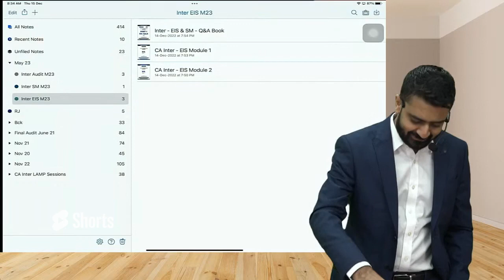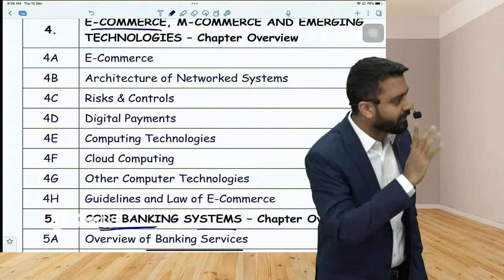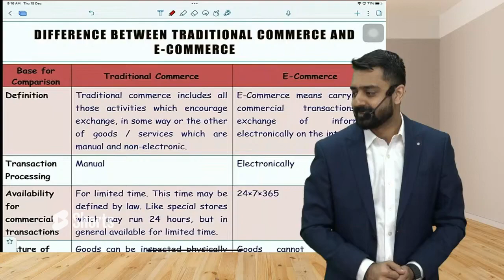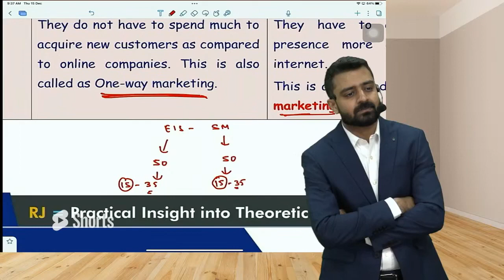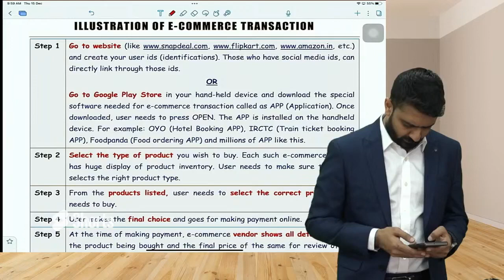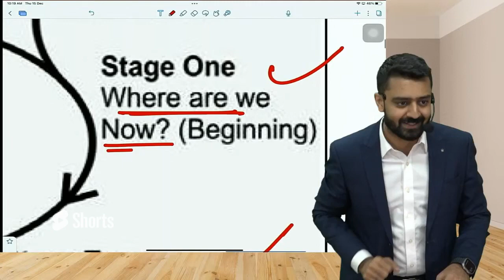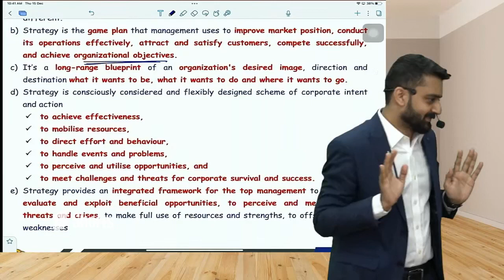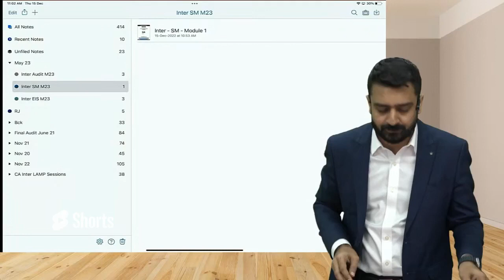CA Inter | EIS SM | Lecture 1 | CA Rishabh Jain